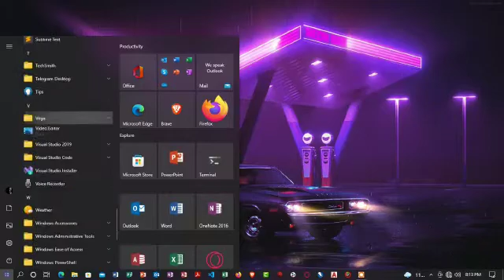4k monitor gaming desktop in 2022 | best computer for gaming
Hi, this is  grey hat and I am gonna show you a 4k monitor gaming desktop and a short video for those guys who want to buy a hacking laptop, gaming pc, mini-computer, or 4k monitor in 2022. This is a short regarding the 4k monitor gaming desktop the best gaming laptop in 2022.  I create shorts on this channel grey hat for you guys.

best laptops for hacking
gaming pc screen 4k
the best computer for gaming
best pc monitor 4k
which is best for hacking pc or laptop
cheap 4k pc monitor
ultra HD pc monitor
which laptop do hackers use
gaming pc 4k monitor
27-inch pc monitor 4k
laptop hackers use
27-inch 4k pc monitor
desktop monitor
24-inch 4k pc monitor
4k gaming pc and monitor
4k monitor gaming desktop
best laptop and computers for hacking
best gaming monitor 2022
how to build a pc 2022